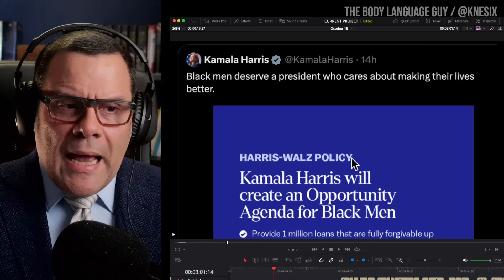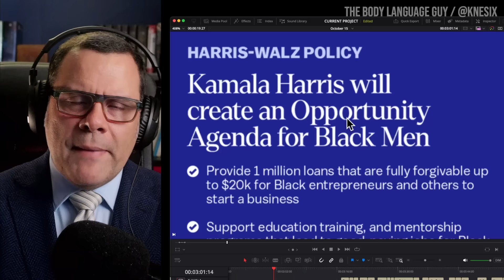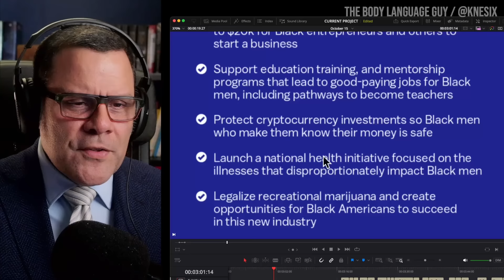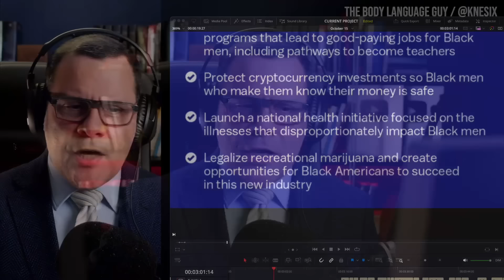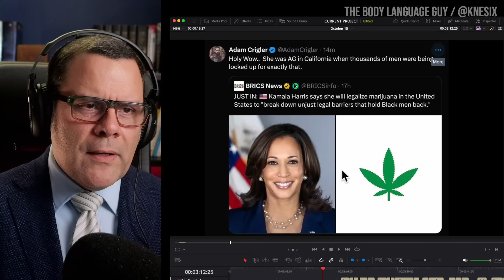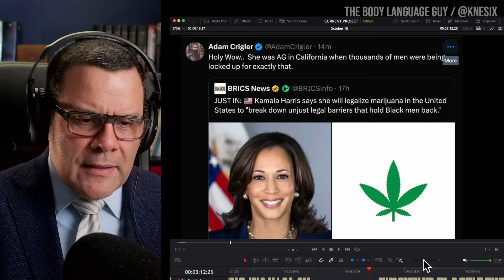Kamala DESPERATE Offering MONEY Only to Black Voters!